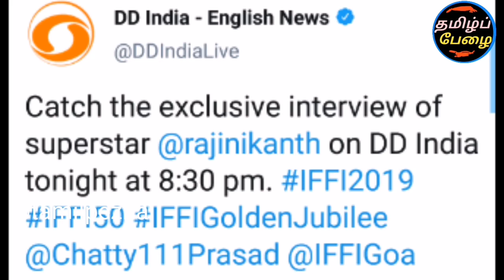சற்றுமுன் ரஜினி தூர்தர்ஷனுக்கு தந்த மரண மாஸ் பேட்டி! வைரல் அறிவிப்பு!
Rajinikanth dhoordharshan interview and Rajini updates and Rajini news and thalaivar news and Superstar and Rajinikanth viral speech and Rajinikanth at iffi and rajinikanth got icon of golden jubilee award